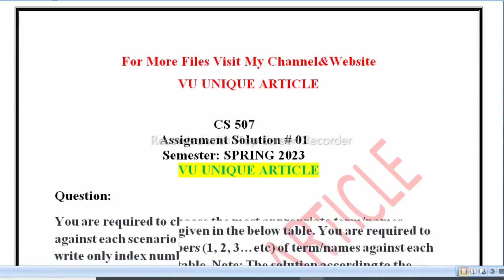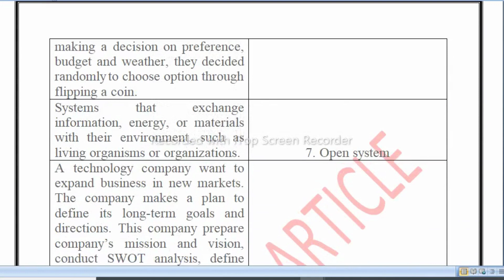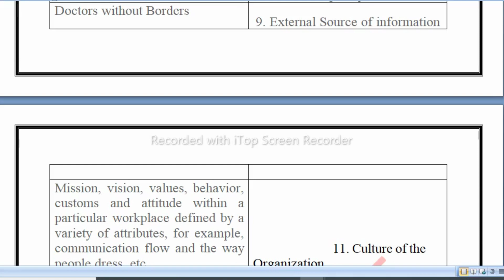CS507 Assignment 1 Solution 2023 / CS507 Assignment 1 Solution Spring 2023/ CS507 Spring 2023